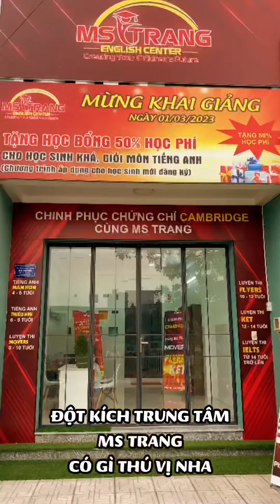Luyện Thi Chứng Chỉ Cambridge cùng Ms Trang